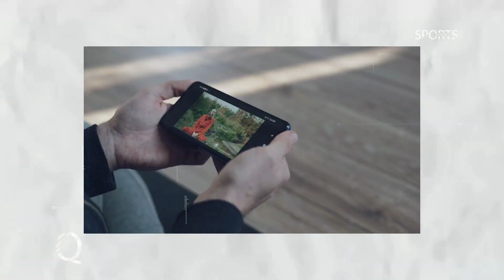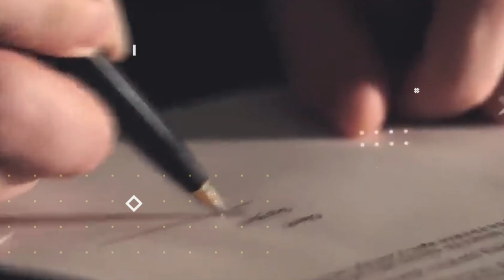दुनियां में सबसे महंगा TOMATO | THE MOST EXPENSIVE TOMATO IN THE WORLD | Fact Factory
How do I type ₹ on Windows?
What is this symbol ₹ called?
How do I type an INR symbol?
Can we use rupee symbol?
Do we write Rs or INR?
Rusian Currancy?
rupees indian currency?
Bhartiye paisa?
500 Rupees Par days?
Top Earning application?
Yash Ke Fact?
Currency of Bangladesh?
Currency of Nepal?
Indian Currency rupees to Dollar?
What is the price of Tomato in UP today?
What is the price of Tomato in Mandi?
What is the price of Tomato in India today?
What is the price of 1kg Tomato in Mumbai?
What is 1 kg of tomatoes?
Yash ke fact
What is the most interesting fact?
What are 10 fun facts?
What are 3 interesting facts?
What are 5 cool facts?
What are some shocking facts?
What is the weirdest fact?
Did you know creepy facts?
Did you know facts 2020?
What is the most mind blowing fact?
Did you know facts about dogs?
Did you know facts about life?
Why do dogs lick you?
Do dogs have 3 eyelids?
What colors can dogs see?
Why do dogs bark at 3am?
Is it OK to let my dog sleep with me?
Can dogs have chocolate?
What are 5 interesting facts?
What are some good trivia facts?
surprise For Mummy Papa Aniversary?
What are good questions for a quiz?
What is the most random fact ever?
What are some strange facts?
What are some disturbing facts?

Pen की रिफिल में यह GEL क्यों होता है? Most Amazing Facts TFS EP 214?

What is the weirdest Fun fact ever?
What are 10 weird facts?
What is the craziest fact ever?
What is the scariest fact?
Did you know shocking facts?
Did u know facts about life?
What is a dumb fact?
What is a ridiculous fact?
What are 3 interesting facts about me?
Whats the scariest thing in history?
ve fact in telugu
psychology facts
interesting facts
vr facts
vr fact
fact in Tamil
telugu fact
Chacha ka Fact
Slime Street food
The prospasnol class 10 english
Amanda classes 10 english
madam rides the bus class 10
animals class 10
Neha madham
snow eating challenge

its fact?
facts?
amazing facts?
fact, amazing fact?
fact video?
intresting facts?
most amazing facts?
random facts?
fact channel?
top enigmatic?
Yash ke Fact
ykf facts
sourav joshi vlogs
sourav joshi
piyush joshi gaming
piyush joshi
vlogs
vlog
sourav joshi arts
family vlogs
family videos
funny vlogs
daily vlogging
admission hogya new school mein

Actually I have a YouTube channel about
Improvement..

Just try my one video... It's about skills
you should learn during..

   I am Using Product ..

    Thanks